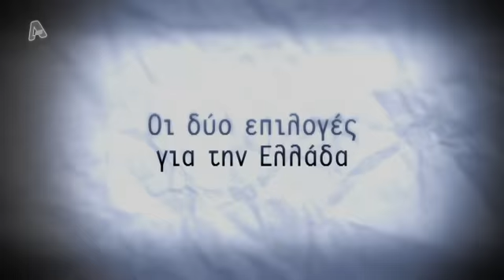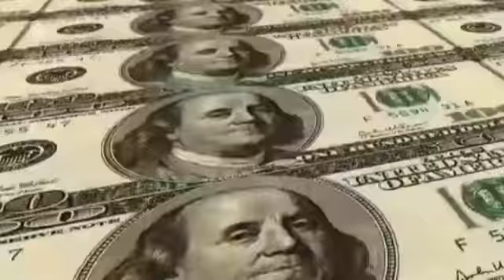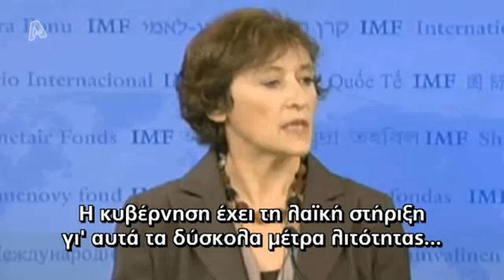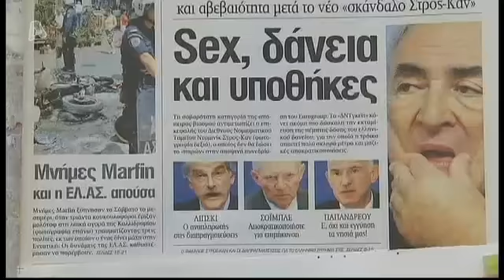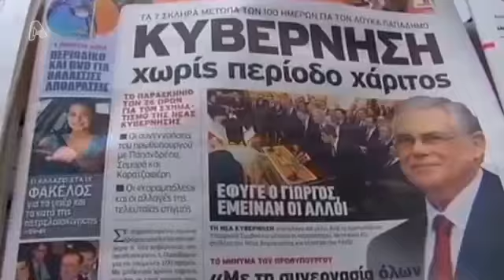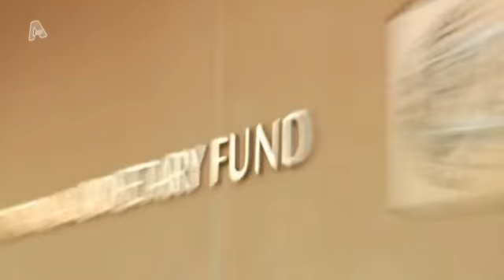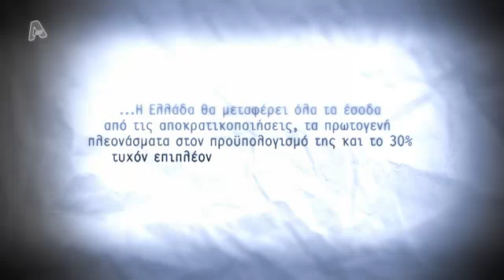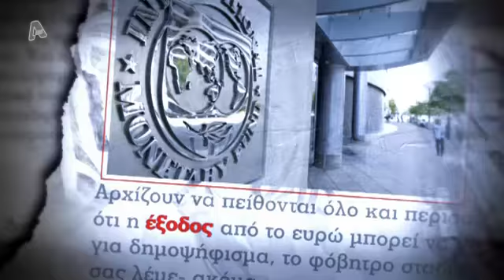Β' ΜΕΡΟΣ: "3 Χρόνια- 3 Μνημόνια, πίσω απ' όσα ζήσαμε"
Κάντε και like στην σελίδα της εκπομπής "3Χρόνια-3Μνημόνια: πίσω απ' όσα ζήσαμε", στο facebook

Συνεντεύξεις- Δημοσιογραφική έρευνα- Αρχισυνταξία- Παρουσίαση: Θάνος Δημάδης
Διεύθυνση Παραγωγής: Κώστας Σκούρτος
Σκηνοθεσία: Γιώργος Χαμζάς

ΛΙΓΑ ΛΟΓΙΑ:

Το δεύτερο μέρος της δημοσιογραφικής έρευνας του Θάνου Δημάδη για τον ALPHA με αφορμή την συμπλήρωση τριών χρόνων, απ' όταν η χώρα μας μπήκε στον αστερισμό των Μνημονίων.

Μέσα από μία σειρά αποκλειστικών συνεντεύξεων που εξασφάλισε για τον Alpha από την Ουάσινγκτον, τη Βοστόνη, το Βερολίνο και τις Βρυξέλλες, ο Θάνος Δημάδης, - ο οποίος κάλυψε την ελληνική κρίση από το 2010 μέχρι και σήμερα ως ανταποκριτής στο Διεθνές Νομισματικό Ταμείο στην Ουάσινγκτον και τα Ευρωπαϊκά όργανα στις Βρυξέλλες - αποκαλύπτει το παρασκήνιο, ερμηνεύει γεγονότα και αναλύει συσχετισμούς.

Στο δεύτερο μέρος της εκπομπής, ο Θάνος Δημάδης εστιάζει την έρευνά του στον πολιτικό αντίκτυπο της κρίσης στην Ελλάδα, επιχειρώντας να διερευνήσει αν όντως επρόκειτο για μία ιδιαίτερα συντονισμένη προσπάθεια από κέντρα λήψης αποφάσεων του εξωτερικού ώστε να εκβιάσουν την πολιτική συναίνεση στη χώρα μας. Πρόσωπα--κλειδιά αλλά και γνωστοί αναλυτές επιχειρούν να δώσουν απαντήσεις σε σημαντικά ερωτήματα, όπως: Ποιος ήταν ο απώτερος σκοπός της πρωτοβουλίας Παπανδρέου για το δημοψήφισμα; Πώς αντιμετώπιζαν στο εξωτερικό τον Αντώνη Σαμαρά από τη θέση του αρχηγού της αξιωματικής αντιπολίτευσης; Τι λέει ο Ρίτσαρντ Πάρκερ, προσωπικός σύμβουλος του Γιώργου Παπανδρέου και καθηγητής του Πανεπιστημίου Χάρβαρντ σήμερα, για εκείνες τις κρίσιμες στιγμές; Ποιοι και γιατί δημιούργησαν το σκηνικό πιθανής εξόδου της Ελλάδας από το ευρώ; Τι λένε οι Βρυξέλλες γι' αυτό και πώς απαντά η Μαρία Δαμανάκη για τα ερωτηματικά που δημιούργησε η σχετική δήλωσή της εκείνη την εποχή;

Επίσης, σημαντικό κομμάτι της εκπομπής αποτελεί η αποκλειστική συνέντευξη του μεγάλου διανοητή, Νόαμ Τσόμσκυ, ο οποίος μεταξύ άλλων αναφέρεται σε έννοιες όπως αυτή της Δημοκρατίας αλλά και στον ρόλο της νέας γενιάς. Παράλληλα, ο Θάνος Δημάδης κάνει μία σύνδεση του χθες με το σήμερα, μέσα από την ξεχωριστή ιστορία της "Γιασμίν" από το ΔΝΤ, της άστεγης που τα τελευταία χρόνια ζει στο πάρκο απέναντι από τα κτίρια της Παγκόσμιας Τράπεζας και του Διεθνούς Νομισματικού Ταμείου στην καρδιά της Ουάσινγκτον.

Το δεύτερο μέρος της εκπομπής "3 Χρόνια- 3 Μνημόνια: πίσω απ' όσα ζήσαμε" προβλήθηκε στην τηλεόραση του ALPHA, την Τετάρτη 24 Απριλίου 2013.